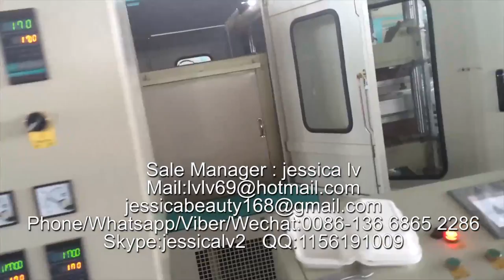disposable white styrofoam food containers making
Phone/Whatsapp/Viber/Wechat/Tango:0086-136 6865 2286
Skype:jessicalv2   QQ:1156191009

1. foam sheet extrusion line: make PS foam sheet from raw material. The raw material is general polystyrene granule.

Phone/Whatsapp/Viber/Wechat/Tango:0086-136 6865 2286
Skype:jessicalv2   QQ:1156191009